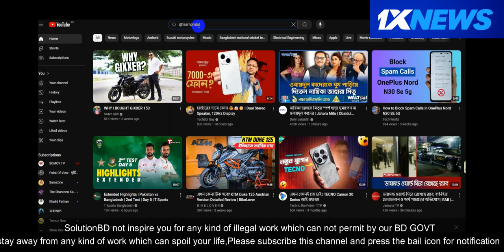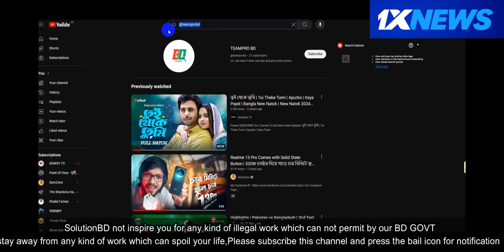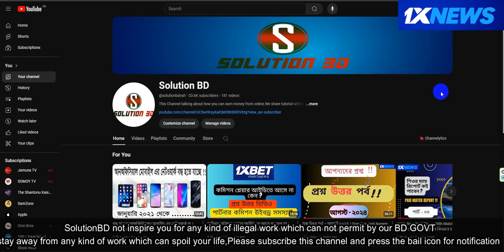কিভাবে আমরা শেষ হয়ে যাই !! EXCLUSIVE Video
Please note that, during your use of this Web Site, the Application, or the Platform, that the Gaming Content is an entertainment vehicle, and that the Gaming Content and all forms of online gambling and sports betting carry with them a certain degree of financial risk.  You should be aware of this risk and govern yourself accordingly.  Moreover, you should exercise responsibility when engaging in any online gambling or online sports betting activities.  MediaNews Group has undertaken to inform all those interested in the Gaming Content, online gambling, or online sports betting about the dangers that could potentially result from irresponsible gambling and sports betting activities. This Web Site, the Application, and the Platform only promote legal and responsible forms of gambling and sports betting.  If you believe that you have a gambling or sports betting addiction, or if you believe someone you know has a gambling or sports betting addiction, please visit the National Council on Problem Gaming’s website for help and for additional information about responsible gaming, problem gaming prevention, and treatment.
MediaNews Group maintains no responsibility for customer service issues that are particular to any gambling operator, or online gambling or sports betting information or activities, that are referenced in the Gaming Content.  Moreover, MediaNews Group does not serve as a clearinghouse for specific customer complaints relating to such matters.  You are advised to directly contact the relevant gambling operators and gaming establishments using the contact information that has been provided to you by them in connection with any such inquires or matters that you may have.

Gambling for real money may be illegal where you live. I recommend that you always ask about gambling laws from your local legal professional.
If gambling is illegal where you live, I recommend not playing.
I take no responsibility for the accuracy of what's written on Gaming the Odds. I try to write accurately and do research, of course, but I may be wrong, or my sources may be wrong, or my information may be out-of-date. There are dozens of reasons why the information on this site may not be accurate.
Lastly, I don't guarantee the quality of the online poker rooms, casinos, and other online gambling sites mentioned on Gaming the Odds. My intention is to provide you with good information so that you could make worthwhile gambling decisions but obviously I have no control over the actions of any online gambling site.

Please note: You will need to check with your own legal advisor to ensure that your site meets all its necessary legal obligations. Our examples do not constitute legal advice and Gambling News and Gambling News disclaims all liability for damages of any kind arising out of use, reference to, or reliance on any information provided.